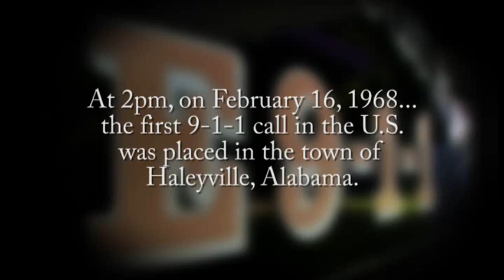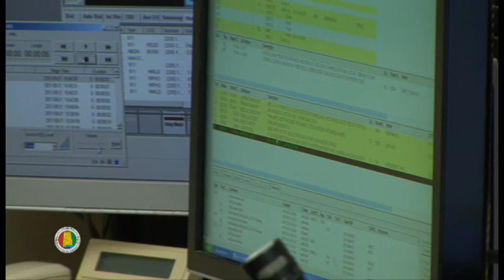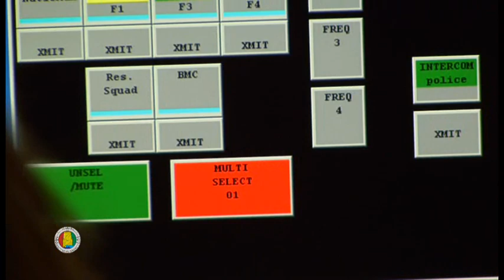Alabama 9-1-1 Operators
Taking a look back at April 27, 2011 through 9-1-1 operators in Tuscaloosa, Marion, and DeKalb counties.